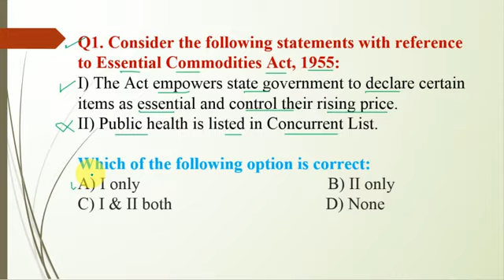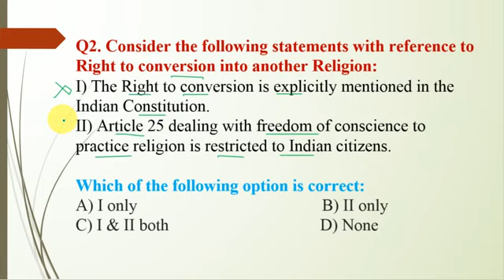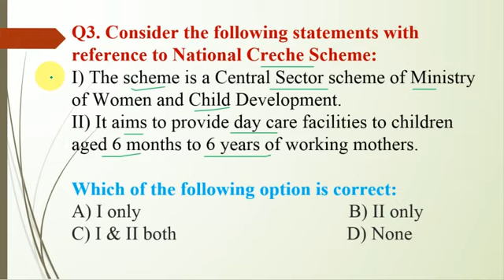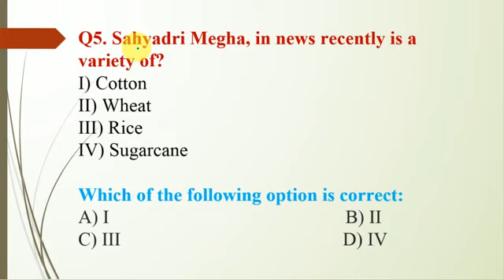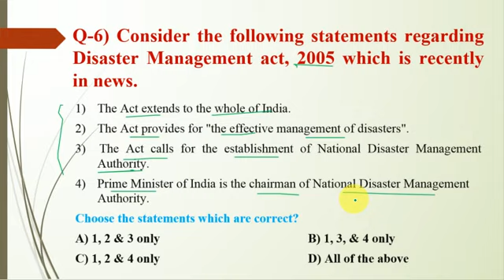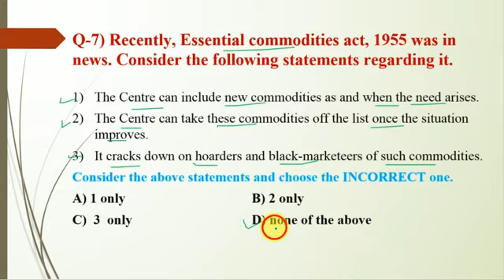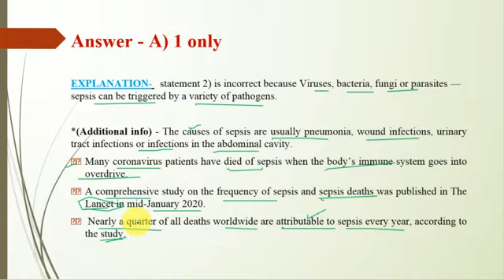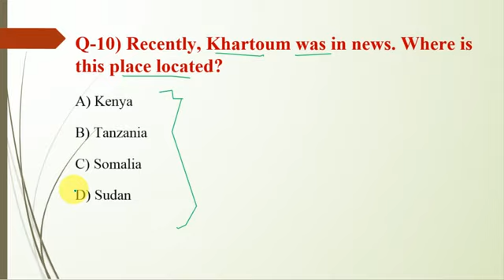20 March, 2020-MCQs based on daily current affairs#mission IAS 2020